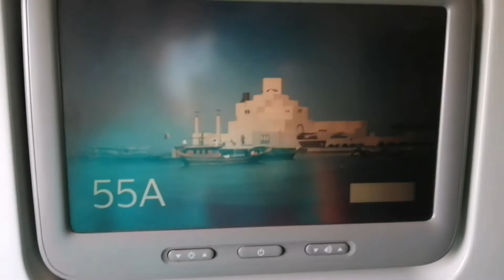King khalid International air port riyadh | Saudi arabia | किंग खालिद इंटरनेशनल एयरपोर्ट रियाद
king khalid international air port riyadh
Saudi arab
saudi village life
Rural saudi
saudi village lifestyle
किंग खालिद इंटरनेशनल एयरपोर्ट रियाद